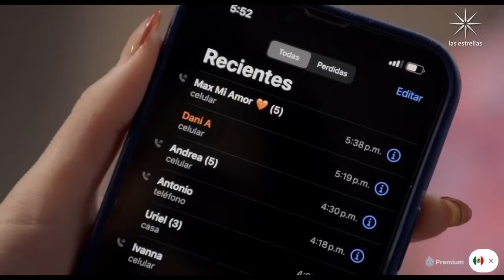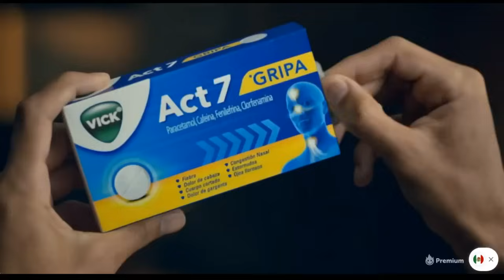La Rosa de Guadalupe 2023 :" EL ENGAÑO PERFECTO" PARTE 2/2 HD ( COMPLETO HD )